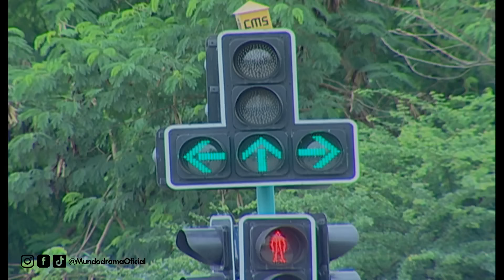Arnav ACCEDE a los DESEOS de Kushi | Duele Amar - Capitulo 119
Duele Amar - Capitulo 119 | Todos Los Capítulos Completos En Español (Temporada, Final y Finales, Episodio y Episodios, Capitulo Completo y Novela Latino)

La magia de esta historia enfrenta a dos personajes que son las dos caras de una misma moneda. Arnav es un empresario arrogante con un corazón de piedra, incapaz de creer en el amor. Su única conexión emocional es con su hermana Anjali.

Khushi es una chica sencilla, tradicional y profundamente arraigada en los valores familiares. Ella al contrario de Arnav cree fuertemente en el amor y en Dios. Arnav, Anajli y Khushi han sido afectados profundamente por su pasado. El destino une a Khushi y Arnav en extrañas circunstancias, donde al principio no habrá química. Sin embargo volverán a reunirse más de una vez por relaciones entre sus respectivas familias. Lavanya, la futura esposa de Arnav es una chica moderna identificada con la cultura Occidental.

Khushi será la encargada de acercarla a los valores tradicionales para que sea una buena esposa para Arnav. Durante este entrenamiento surgirá el amor entre Khushi y Avnar, un amor el cual ambos negarán pero Lavanya lo presiente. En una de esas ocasiones Shyam el esposo de Anjali conoce y se enamora de Khushi . Shyam pretende ser el esposo perfecto ante los ojos de todos, pero lo único que persigue es la fortuna de la familia de Avnar. Shyam empieza a conspirar contra el amor latente de Khushi y Arnav, y logra engañarlos a tal punto que Khushi se compromete con Shyam, pero poco después ella descubre que él ya estaba casado y Khushi decide cancelar el matrimonio. Anjali la hermana de Arnav está esperando un bebe de Shyam, y Arnav se compromete a salvar el matrimonio de Anjali y obliga a que Khushi se case con el bajo un matrimonio con contrato. ¿Será este que el matrimonio contractual se convertirá en uno de verdad? ¿Lograrán Avnar y Kuhsi vencer todas las adversidades para finalmente aceptar que están enamorados el uno del otro?

Subscríbete al canal oficial de Mundo Drama y no te pierdas nuevos capítulos diarios.v